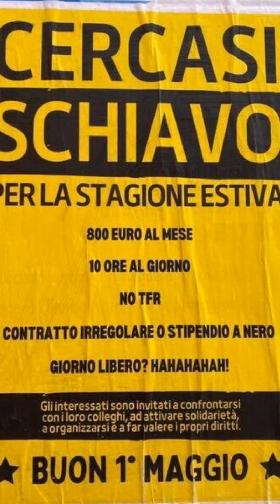Aurora Ramazzotti Non È Responsabile Di Tutte Le Disgrazie Del Mondo (Psicologia, Sociologia)